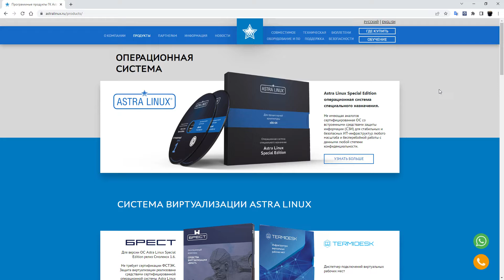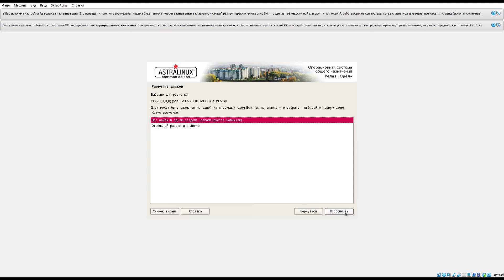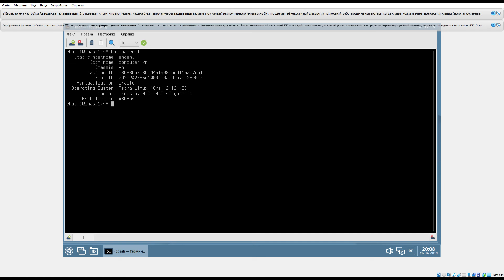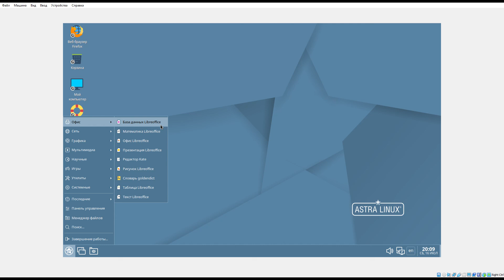Установка astra linux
Российская операционная система Астра Линукс
Простая и быстрая установка

00:00 Выбор дистрибутива
00:31 Подготовка виртуальной машины
00:57 Установка
02:32 Первый вход